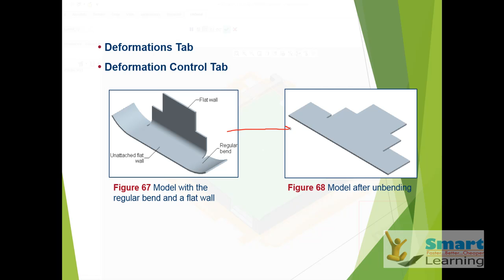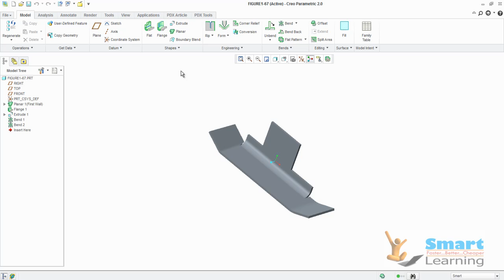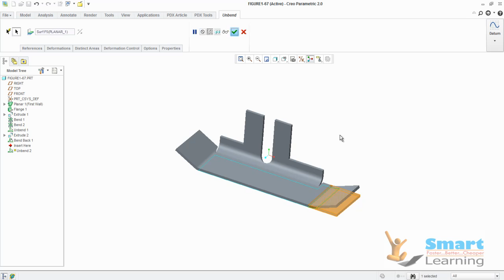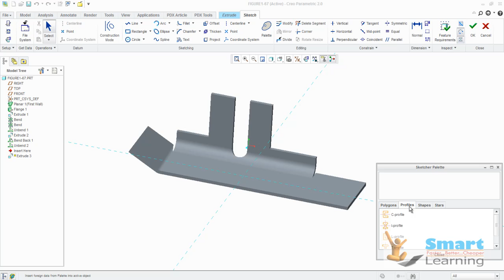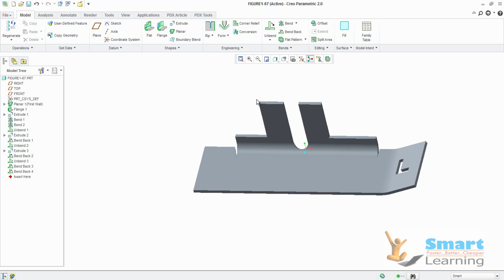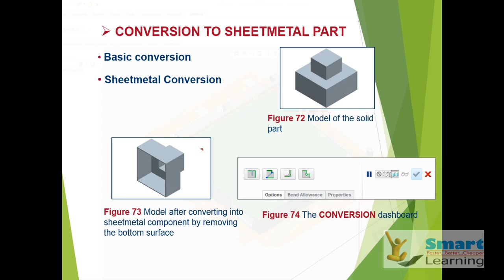Creo 2.0-Sheet Metal Design(advanced)- Video Training/Tutorials DVD